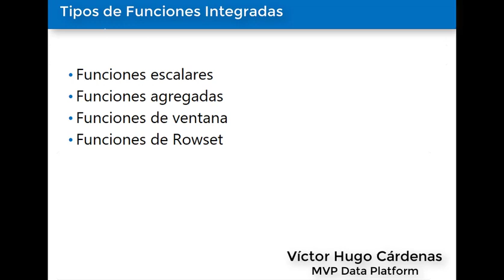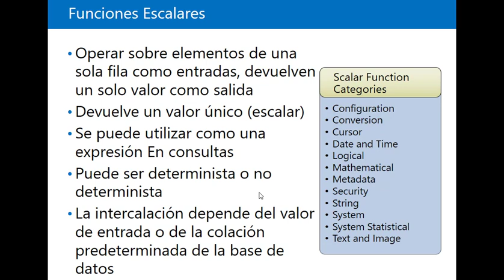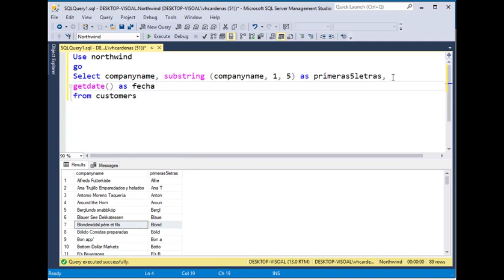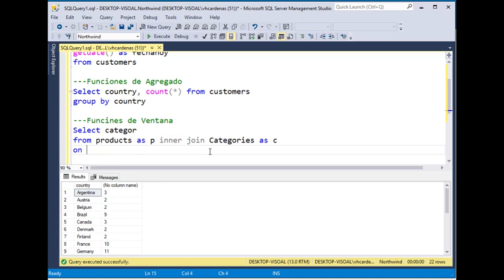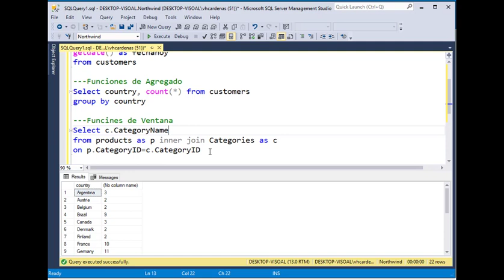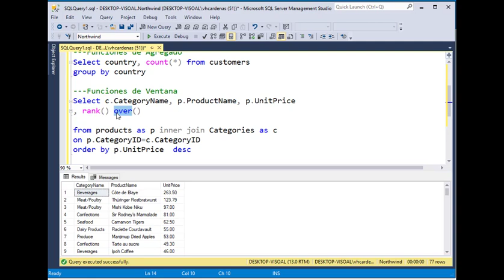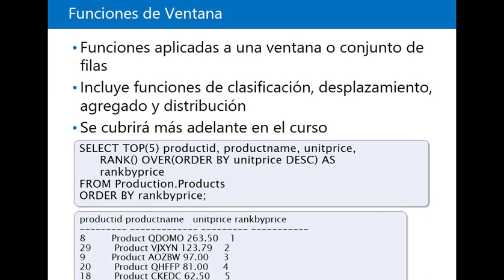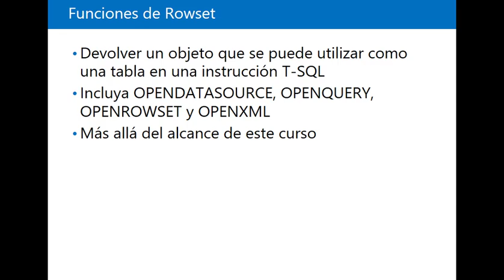Tipos funciones en SQL Server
Los tipos de funciones en SQL Server son:
-Funcionens Escalares
-Funciones de Agregado
-Funciones de Ventana
-Funciones de RowSet